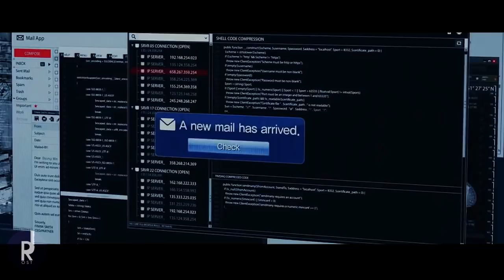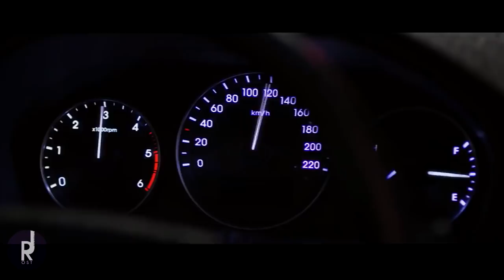[MV] Nam Taehyun (남태현) – Anyone | The Player OST PART 6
* English/Thai lyrics are coming soon.
* UNOFFICIAL MV
เพลงประกอบซีรี่ย์เกาหลี  The Player 2018

LYRICS :: CREDIT BY :

[남태현 (Nam Taehyun) – Anyone Lyrics Player OST Part 6
Genre : OST
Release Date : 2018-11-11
Language : Korean

CREDIT
Executive Produced by 뮤직버디
Lyrics by 이종수, 아리
Composed by 이종수, 양성우
Arranged by 이종수, 양성우
Guitar 이성렬
Chorus 김현아
Recorded by 이경호 at CSMUSIC& StudiosMixed by 이경호 at CSMUSIC& StudiosMastered by 권남우 at 821 sound ]